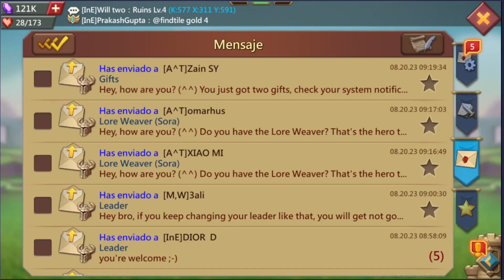Lords Mobile - Making a troll setup on Joel 25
I built a troll setup for KvK on my main account Joel 25.